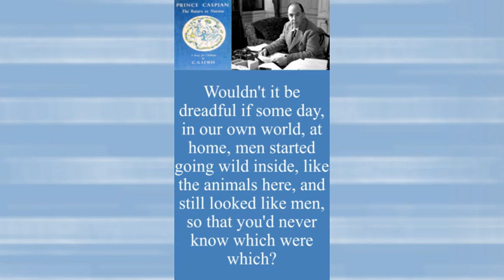Going wild inside (Prince Caspian), Lines from C. S. Lewis